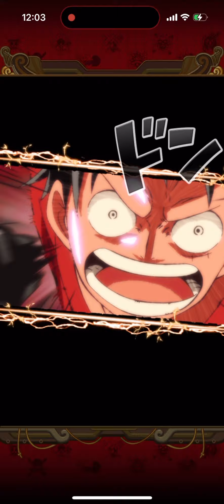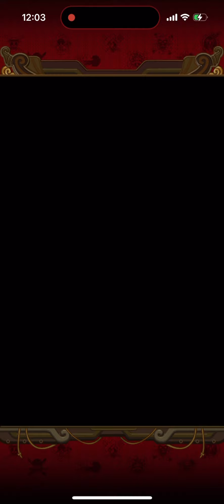【トレクル】アニバ後編スゴフェス！第一弾サボを求めて…